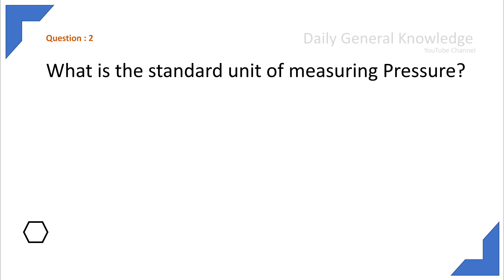Daily General Knowledge - 42 (Just 1 Minute)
Let's spend 1 minute every day to have 5 different insights in General Knowledge.

If you are perusing from the Day-1, then you should have touched 210 Questions by completing this video.
Lets continue this consistent journey together.